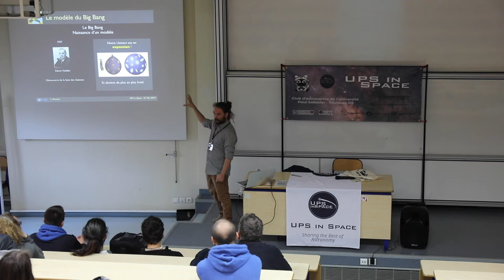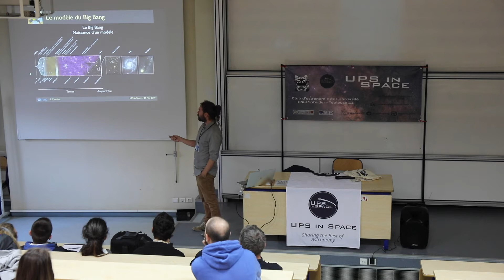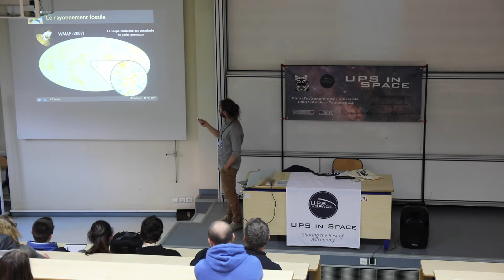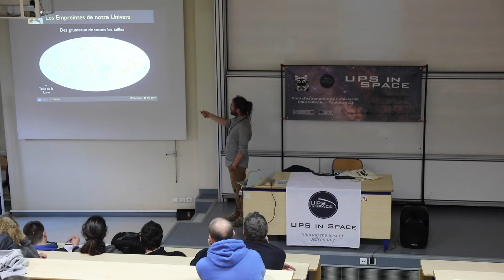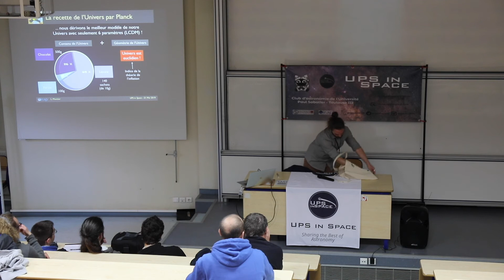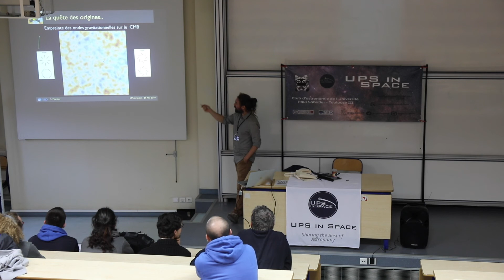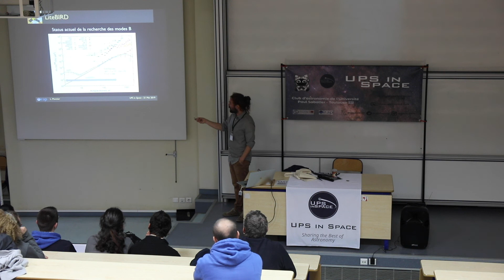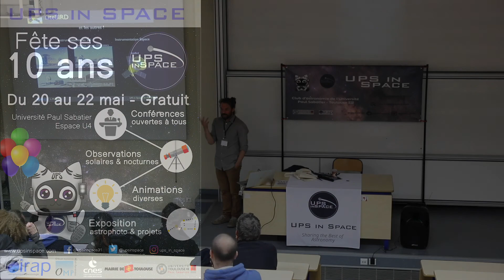Jour 2_3 Ludovic MONTIER (IRAP) La quete des ondes gravitationnelles primordiales avec LiteBIRD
Jour 2_3 - 10 ans UPS in Space - Ludovic MONTIER (IRAP) La quete des ondes gravitationnelles primordiales avec LiteBIRD